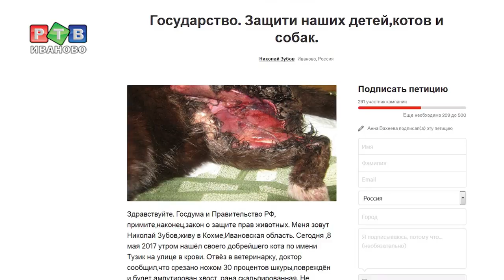В Кохме появились живодеры?